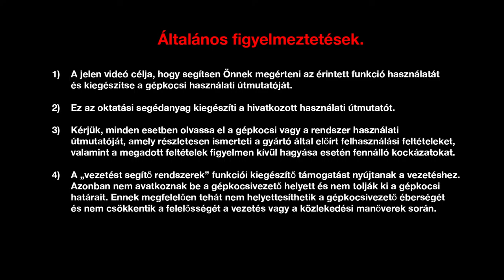GUMIJAVÍTÓ ÉS BIZTOSÍTÉKKÉSZLET